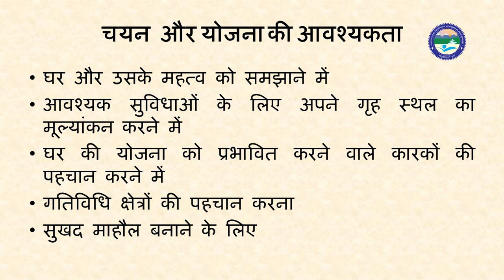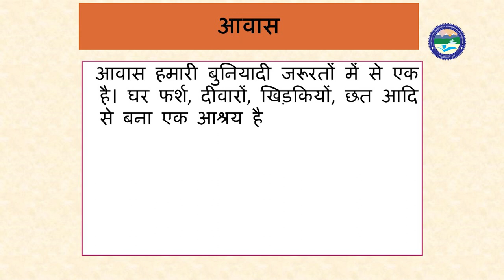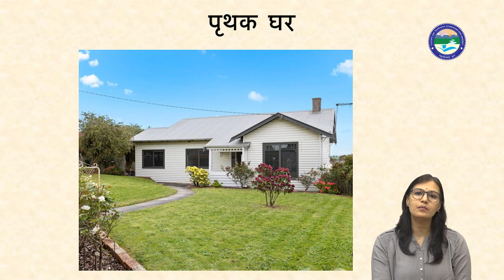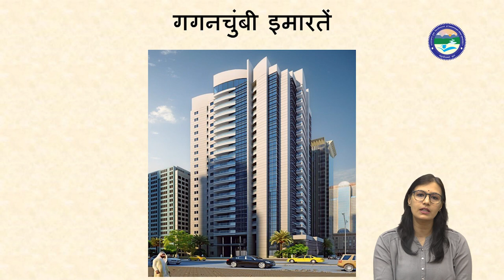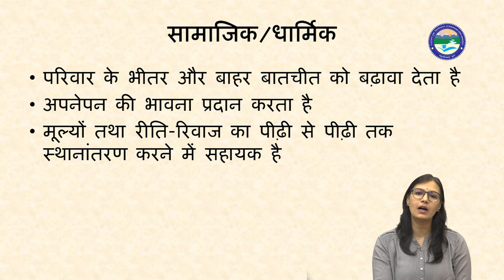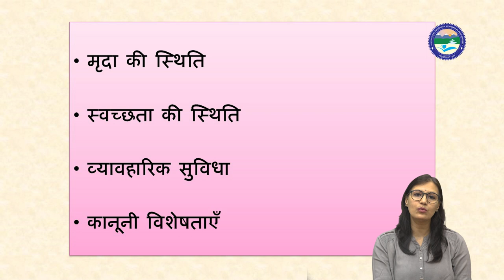आवास योजना (Part-1)